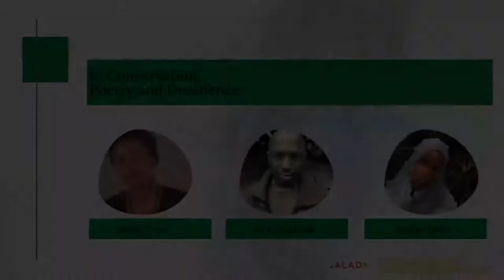Poetry and Dissidence (Moderated by Alexis Teyie)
Panel discussion between Nick Makoha, Asmaa Jama, and Alexis Teyie.